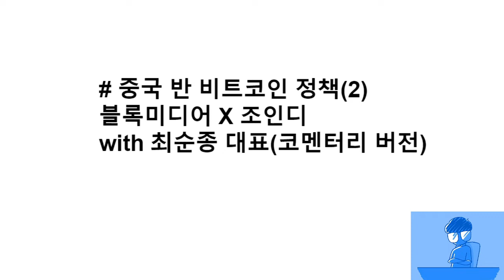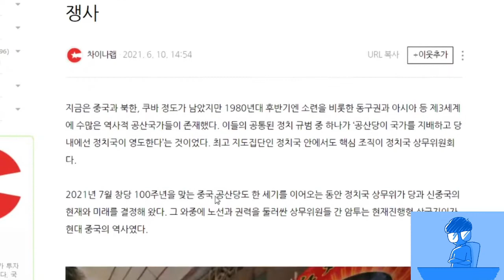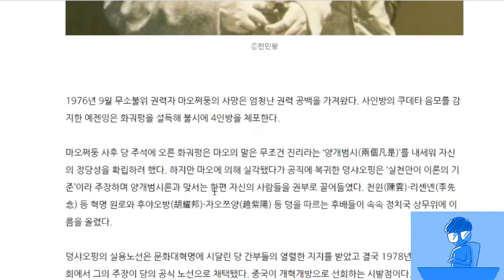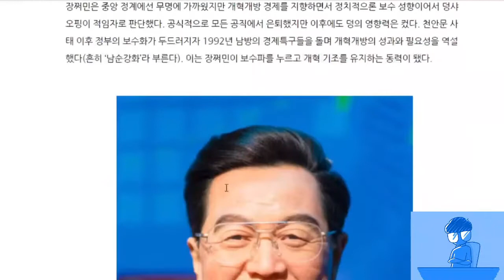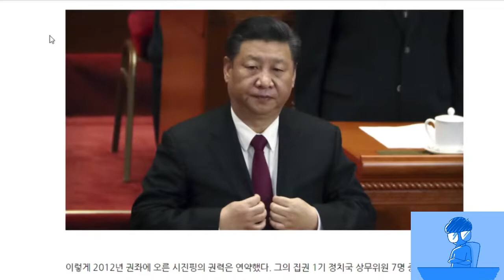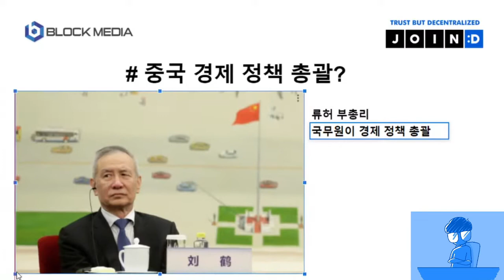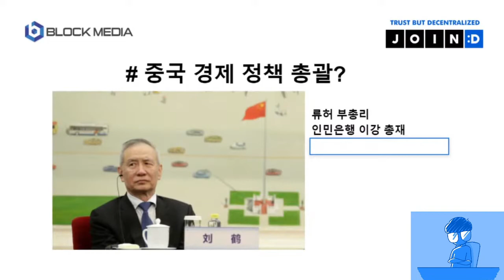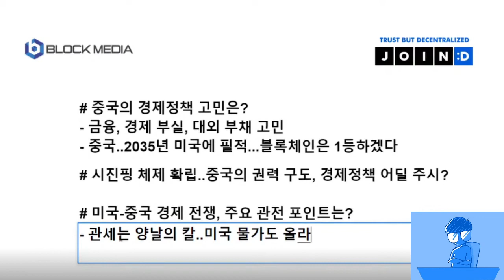[JJ@블록미디어] 중국 반 비트코인 심층분석(2)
중국 전문가인 조인디 최순중 대표와 함께 중국의 반 비트코인 정책에 대해 분석해봤습니다. 중국의 권력 구조와 디지털 자산시장 정책을 폭넓게 점검했습니다.

BTC : 1HFNQUv4wguCkfwvwJw58PC7253tjjrHTY
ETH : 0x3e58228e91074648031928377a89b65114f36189